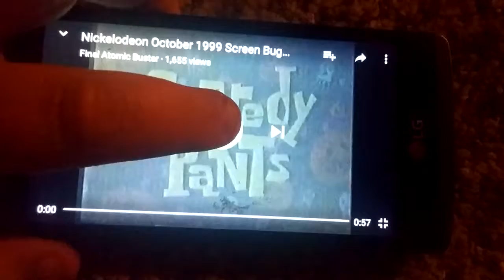Nickelodeon June Jellyfishing Plankton!